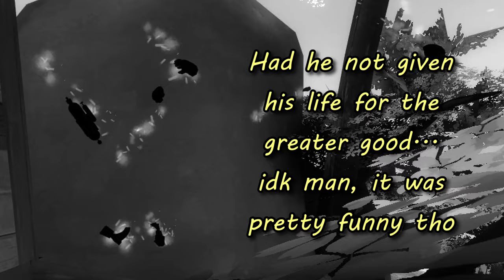[TF2] YOU'VE BEEN PROBED!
I'm back with another tf2 video... and a new mouse.